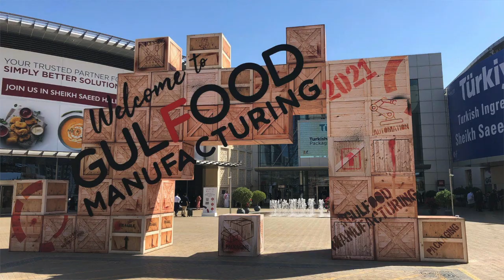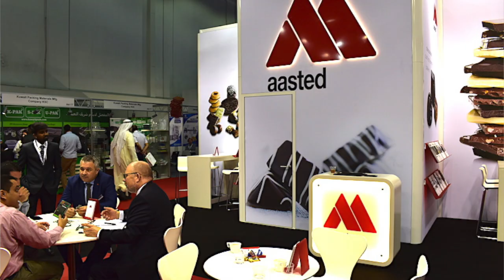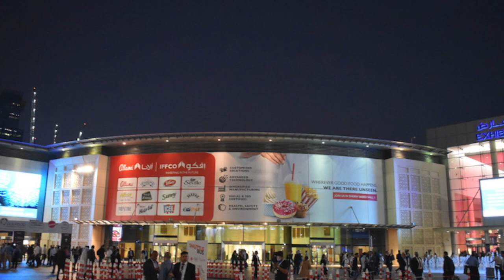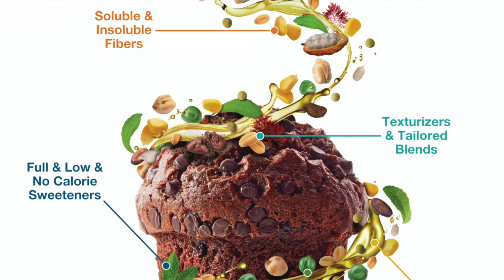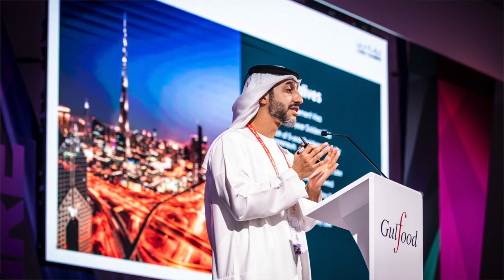Gulfood Manufacturing 2022 preview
Confectionery Production editor Neill Barston speaks exclusively to Mark Napier, show director of Gulfood Manufacturing on prospects for this year's event in Dubai, anticipated to be a record-breaking show. Expect key developments across equipment, systems, and ingredients, alongside ISM Middle East finished product show.